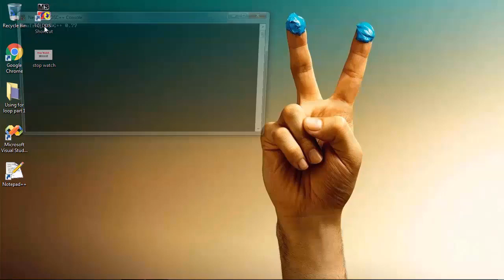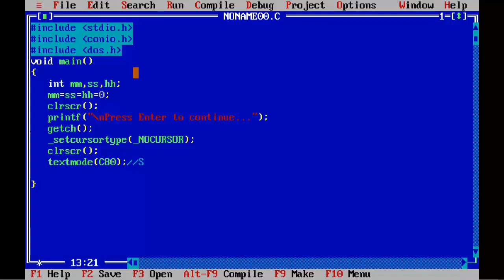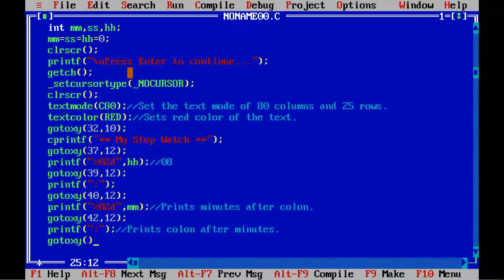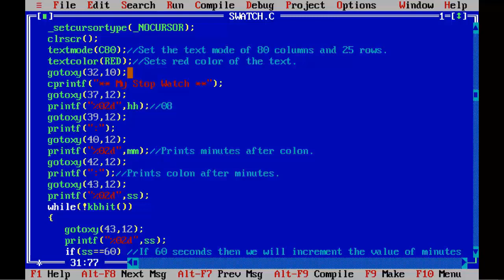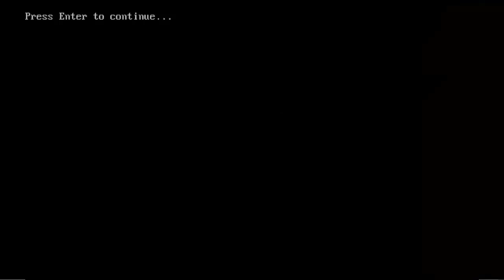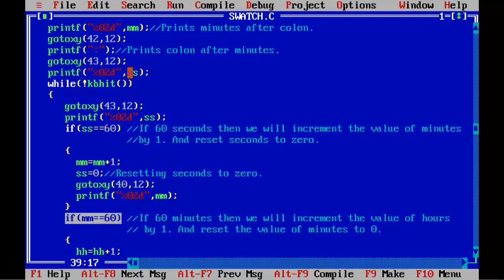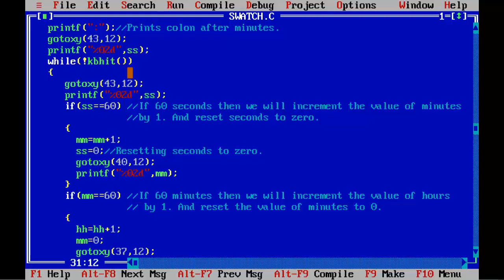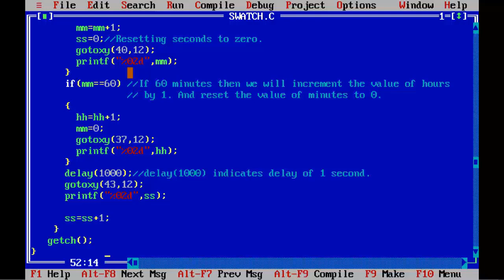Digital Stop Watch in C Language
In this video lesson, we will see how weare going to create  Digital Stop Watch in C. So, let's begin! Wish you happy learning!

1. C language basics
2. C language, C programming
3. C language programming
4. C language tutorial in English
5. C language tutorial by Krishna Lede
6. Learn C programming
7. Learn C language
8. Turbo C programming tutorial
9. Turbo C program, Turbo C Tutorial
10. Digital stopwatch in C
11. Digital stopwatch in C language
12. Stopwatch in C Language
13. Digital stopwatch